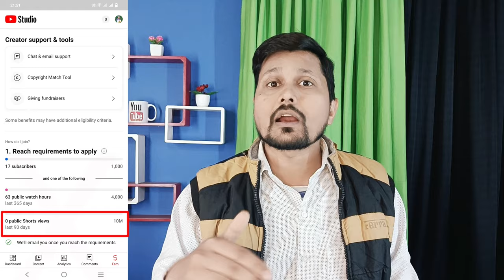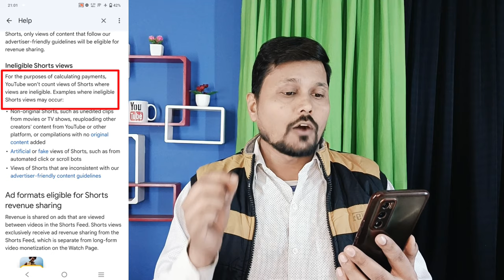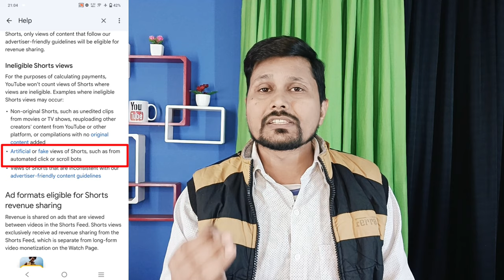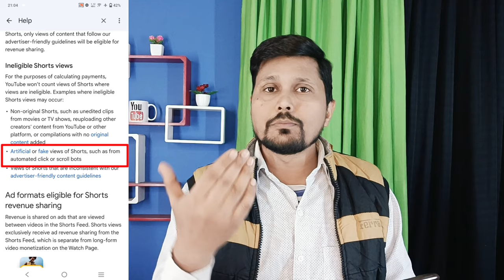YouTube Shorts विडीयो का Views Monetization Tab में Count क्यों नहीं हो रहा है ?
Doston aaj ki ish video me maine bataya hai ki youtube shorts video ka views earn tab me count kyon nahi ho raha hai aur ishka kya solution hai
i hope video apko jarur pasand aayegi.